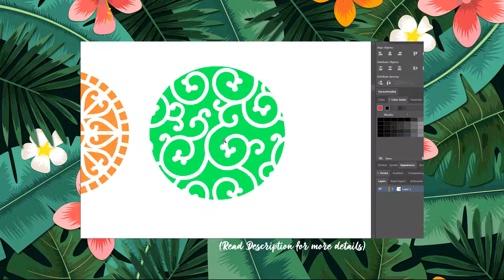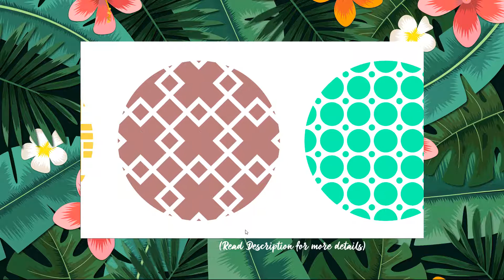Round Keychain Patterns Backgrounds Key Ring Patterns SVG Laser Cut File Cricut Dxf Eps Png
This Round Keychain Patterns Backgrounds - Key Ring Patterns SVG Laser Cut File Cricut Dxf Eps Png Pdf can be resizing, coloring and modifying with the appropriate software very easily.

You will get Zip files including the following file formats:
- SVG
- DXF
- EPS
- PDF
- PNG Transparent (300 dpi.)
- Ai

Get this Round Keychain Patterns Backgrounds - Key Ring Patterns SVG Laser Cut File Cricut Dxf Eps Png Pdf in here :

- Corel Draw
- Inkscape